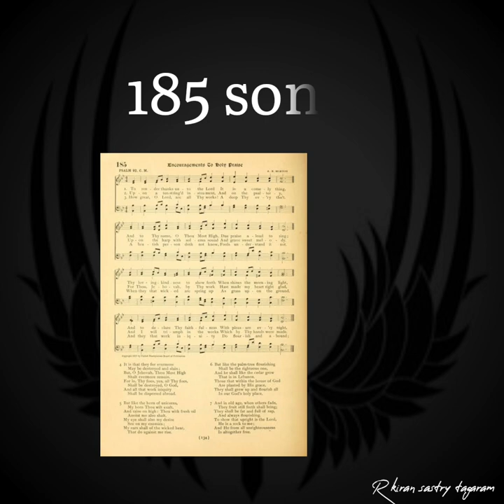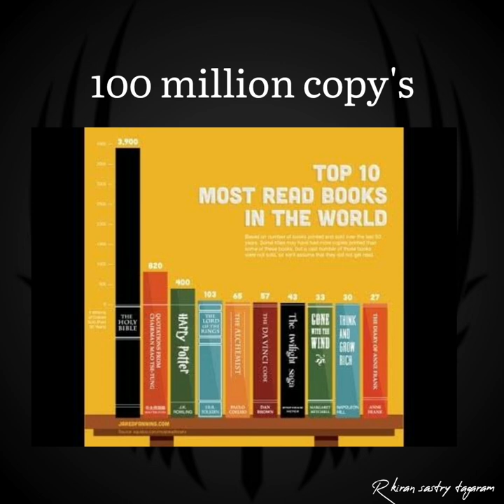Bible Facts బైబిల్ సత్యాలు